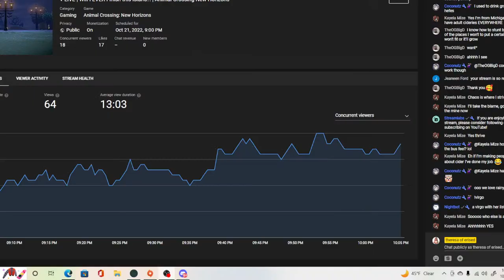♥️ LIVE | Will I EVER Finish this Island?! | Animal Crossing New Horizons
❤theresa's socials!

~~Animal Crossing~~
Check out erised's Dream Addresses:
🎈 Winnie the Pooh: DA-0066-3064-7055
🍁 Little House on the Prairie Cottagecore: DA-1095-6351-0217

-be respectful
-be kind
-no dodo code sharing
-no friend code sharing
-no trading of any kind
-no age talk
-HAVE FUN!

Are you interested in having me tour your island for a video? Fill out my application here!